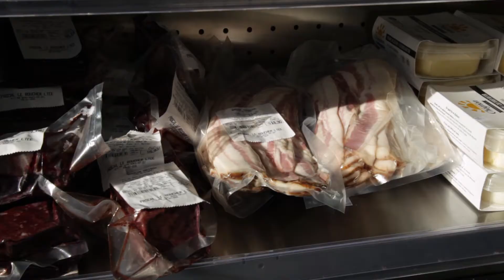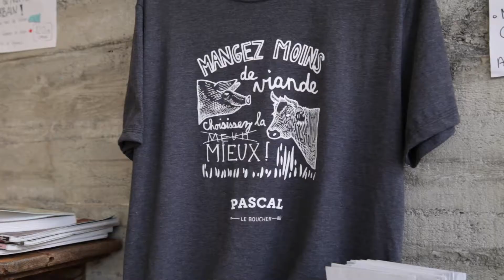Votre assiette revisitée!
Épreuve Certificative dans le cadre du cours de Documentaire d'Auteur traitant du résultat que l'on peut obtenir de par ce qu'on donne à manger aux animaux qui se retrouvent dans notre assiette.